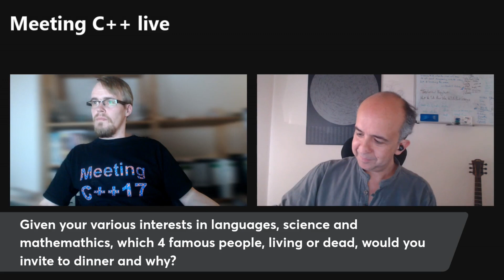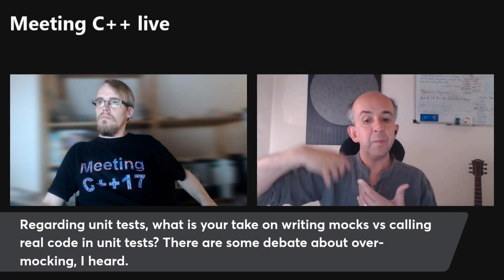Kevlin Henney on unit tests and mocks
This is a part of the recent Meeting C++ live interview with Kevlin Henney